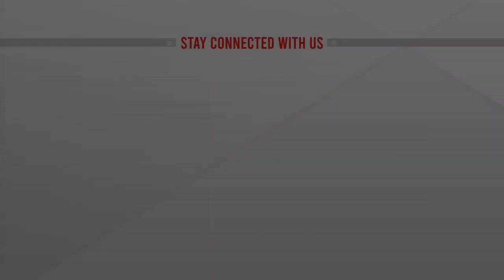অনাস্থা ভোটে প্রধানম‌ন্ত্রিত্ব হারালেন ইমরান | ATN News